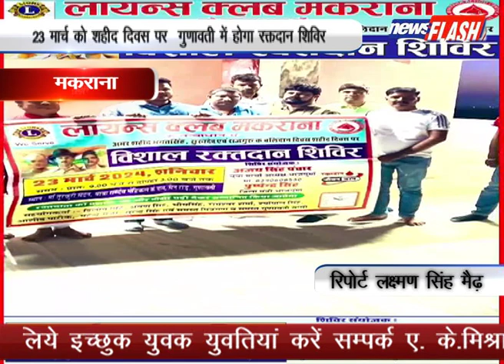मकराना : 23 मार्च को शहीद दिवस पर गुणावती में होगा रक्तदान शिविर